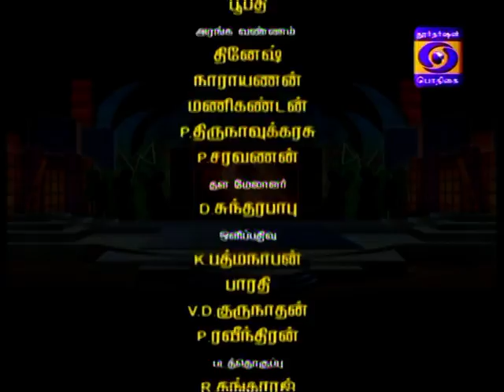Karuthu-k-kalam - DD Podhigai - Young Talents - Part 2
Karuthu-k-kalam is a talk show that debates topics with relevance to the development of the common man and the society, hosted by M.Baskaran.